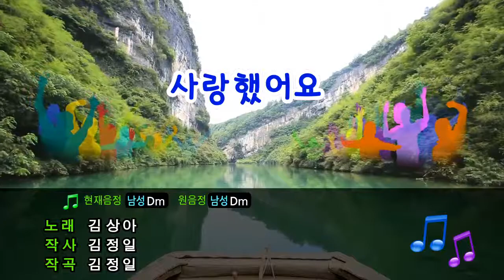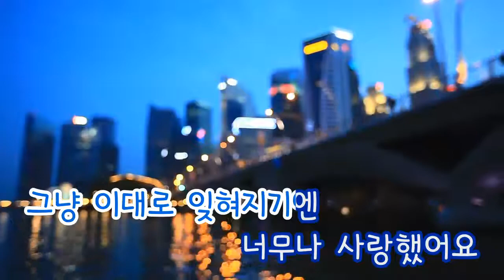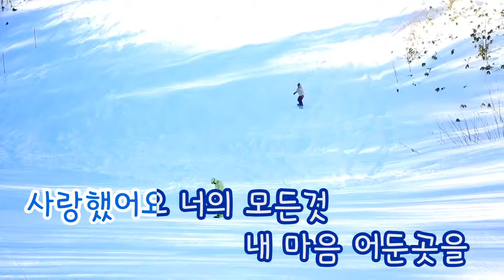[TJ노래방] 사랑했어요 - 김상아 / TJ Karaoke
I Loved You - Kim Sang Ah -- TJ Karaoke Song NO. 84
사랑했어요 - 김상아 -- TJ노래방 곡번호 84

▶ ZillerSong Mobile : Android/IOS
▶ K-POP STAR Global Package : Android/IOS
▶ TJ TV Karaoke (Korean ONLY) : KT OllehTV , LG U+TV, SK BTV